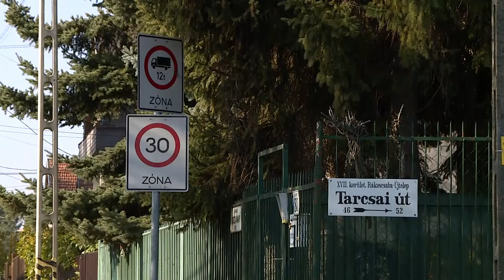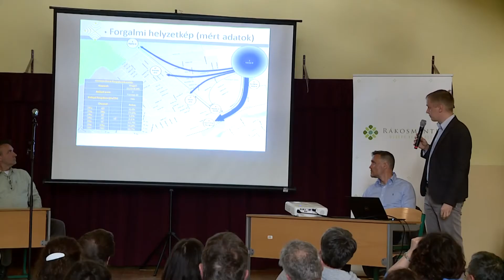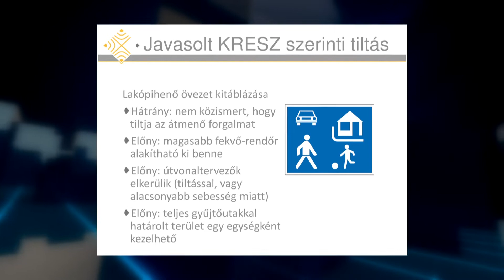Krónika: Lakossági Fórum a Diadal Úti Általános Iskolában (2022.04.27.)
Rákosmente Önkormányzata Április 25-én a Diadal Úti Általános Iskolában tartott lakossági fórumot, melynek témáját a Naplás valamint a Tarcsai utak által határolt terület forgalomtechnikai változtatása szolgáltatta.